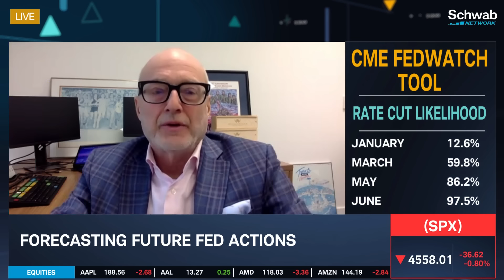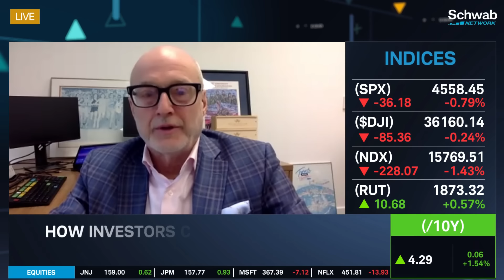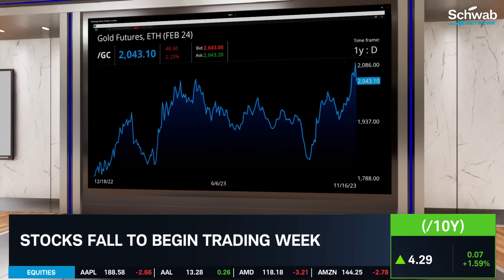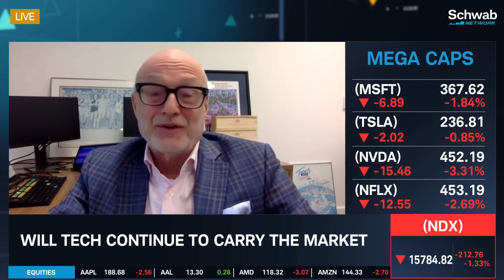Are We In The Early Innings Of A Generational Tech Wave?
Expect the U.S. economy to slow and a soft landing, notes Dr. James Thorne Ph.D. He forecasts future Fed actions. He talks about how there may be a relief rally in interest sensitive sectors, and we are in the early innings of a generational tech wave. He goes over how investors can prepare for a soft-landing scenario. He also goes over if tech will continue to carry the market. Tune in to find out more about the stock market today.